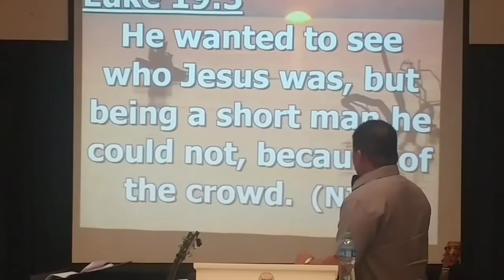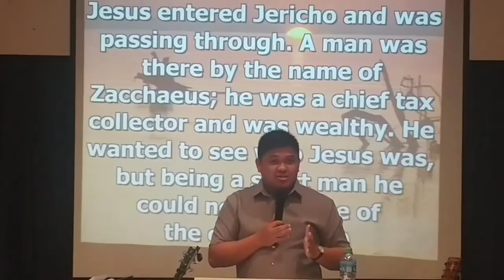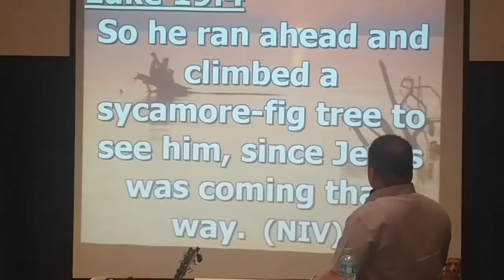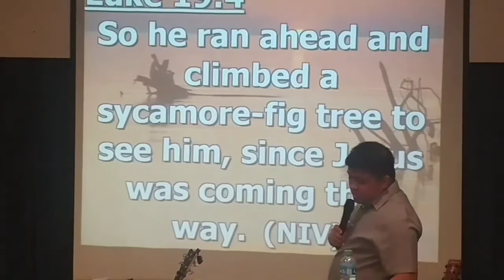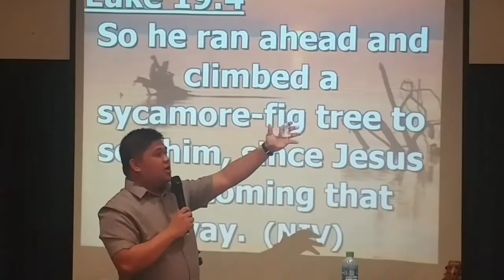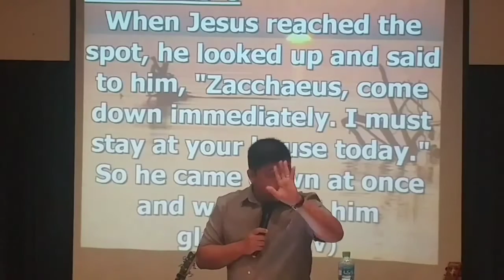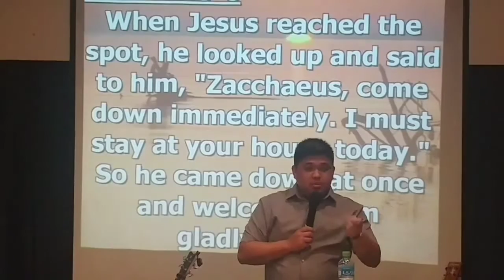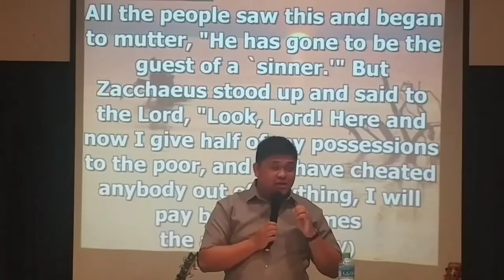Despite Of Your Own Position In Life Make Every Effort For You To Know God's Kingdom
Jesus Stream of Blessing Christian Church International (JSBC DUBAI)

Sabbath Day - Praise and Worship 2nd.Service in Crown Plaza Hotel
August 9,2019

Worship Service Time :
1st. Service : 3 PM - 6 PM
2nd. Service : 6:30 PM - 9:30 PM
Crown Plaza Hotel,3rd.Flr. Al Wasl, Shiekh Zayed Road Dubai.UAE

Luke 19:1-9

Zacchaeus the Tax Collector

19 Jesus entered Jericho and was passing through.2 A man was there by the name of Zacchaeus; he was a chief tax collector and was wealthy. 3 He wanted to see who Jesus was, but because he was short he could not see over the crowd. 4 So he ran ahead and climbed a sycamore-fig tree to see him, since Jesus was coming that way.

5 When Jesus reached the spot, he looked up and said to him, “Zacchaeus, come down immediately. I must stay at your house today.” 6 So he came down at once and welcomed him gladly.

7 All the people saw this and began to mutter, “He has gone to be the guest of a sinner.”

8 But Zacchaeus stood up and said to the Lord, “Look, Lord! Here and now I give half of my possessions to the poor, and if I have cheated anybody out of anything, I will pay back four times the amount.”

9 Jesus said to him, “Today salvation has come to this house, because this man, too, is a son of Abraham.

Deuteronomy 5:12-14
“Observe the Sabbath day by keeping it holy, as the Lord your God has commanded you.13 Six days you shall labor and do all your work, 14 but the seventh day is a sabbath to the Lord your God. On it you shall not do any work, neither you, nor your son or daughter, nor your male or female servant, nor your ox, your donkey or any of your animals, nor any foreigner residing in your towns, so that your male and female servants may rest, as you do. New International Version (NIV)

Psalm 150:1-6
Praise the Lord! Praise God in his sanctuary; praise him in his mighty heavens! Praise him for his mighty deeds; praise him according to his excellent greatness! Praise him with trumpet sound; praise him with lute and harp! Praise him with tambourine and dance; praise him with strings and pipe! Praise him with sounding cymbals; praise him with loud clashing cymbals, Let everything that has breath praise the LORD
Praise the LORD. New International Version (NIV)

                                  VISION
To Plant Churches With The Seven Emirates And In the Philippines By The Grace Of God.

                                 MISSION
To propagate the Gospel to win many soul for Jesus
To develop more worker for Jesus through discipleship training
To equip the church of Jesus Christ
To be a channel of blessing to many materially and most of all spiritually
To send missionary to seek lost the soul
To raise up many Pastor within the church